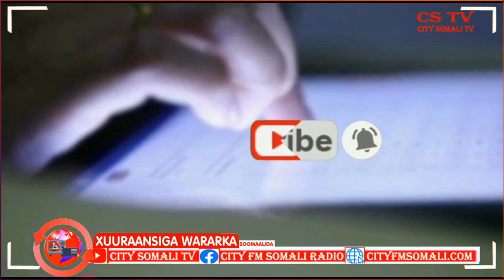Amisom waxa ay Qalab Amniga Doorashooyiinka lagu sugo ku wareejisay Booliska Soomaaliya, Sahro ..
Amisom waxa ay Qalab Amniga  Doorashooyiinka lagu sugo ku wareejisay Booliska Soomaaliya, Sahro Wadani ayaa kawarameysa.